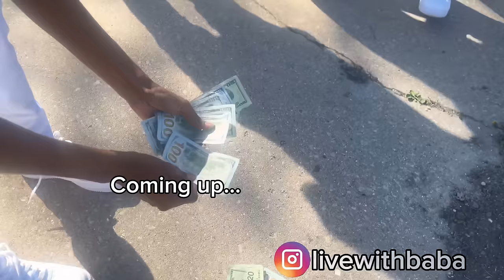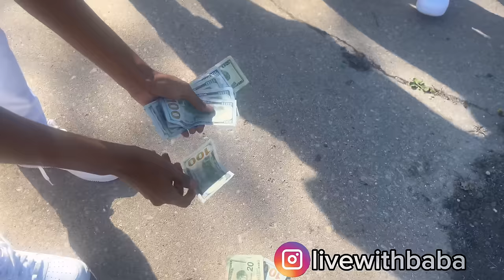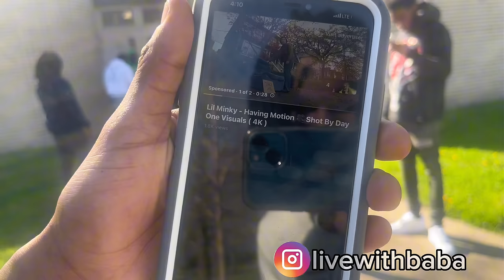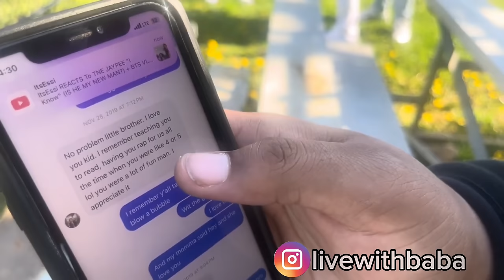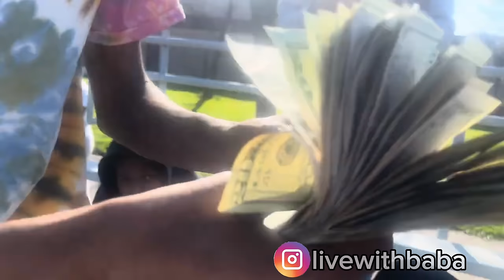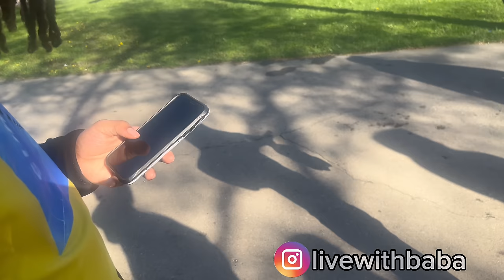K-Town(FroGang/YBH x 1500/WDB) Outwest Hood Vlog/Video Shoot BTS | Live From Franklin Park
Part 2 With K-Town 1500 Again With FroGang Making a Special Guest Appearance Celebrating Their Fallen Member “Bj” In Franklin Park(North Lawndale)